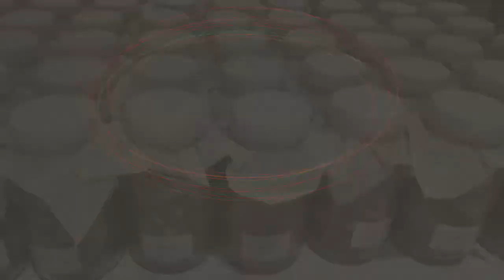Emprendedora MITUP | Verónica Ambrosi G.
Hace tres años o tres años y medio empecé a vender cosas horneadas, pasteles, galletas por qué me gusta la repostería y mi sobrina Valeria me comentó que por qué no vendíamos en Navidad las galletas que hacía la abuela y que nos recordaban esta época además de que varias veces amigos y familiares nos habían preguntado que ¿por qué no las vendíamos ?